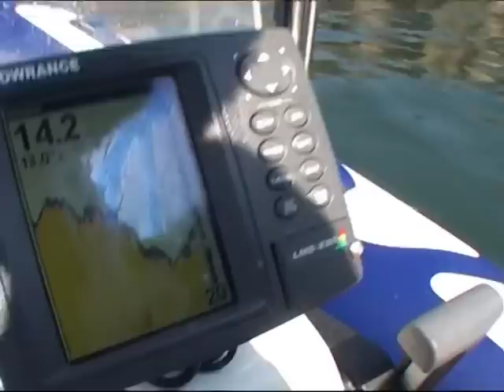CHASSE SOUS-MARINE : Les Hommes Poissons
Ce film de chasse sous-marine est un film de rencontres avec des personnalités reconnues dans le milieu sportif, comme Olivier Bardoux, Bernard Salvatori et Pierre Frolla pour ne citer que les plus connus. Ils nous emmènent à la découvertes des hauts lieux de la chasse sous-marine comme la Corse, la côte basque et la côte normande. Au cours de ce parcours ils nous montrent leur technique et leur connaissance des poissons. Autant d'enseignements que tout un chacun peut mettre à profit dans sa pratique quotidienne pour progresser en toute sécurité.

Clique sur la 🔔 pour recevoir les notifications et la date de mise en ligne du prochain film 😉

Un film réalisé par Eric De Keyser
Durée : 52 mn Format 4/3 720 x 576 SD

Depuis l'époque de ce tournage, les réglementations et les comportements ont changé. Il faut donc regarder ce document avec le recul nécessaire, non pas avec le regard d'aujourd'hui...